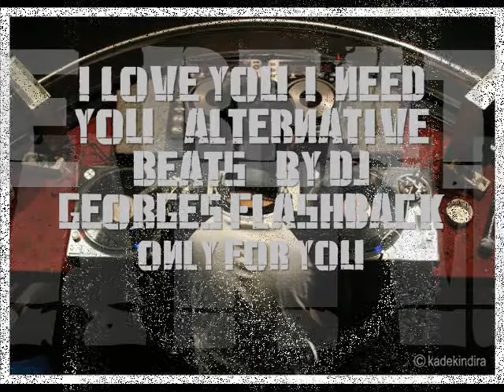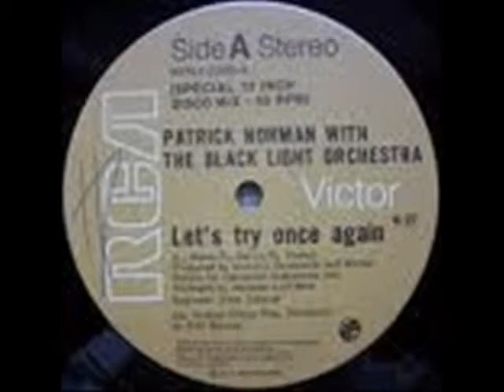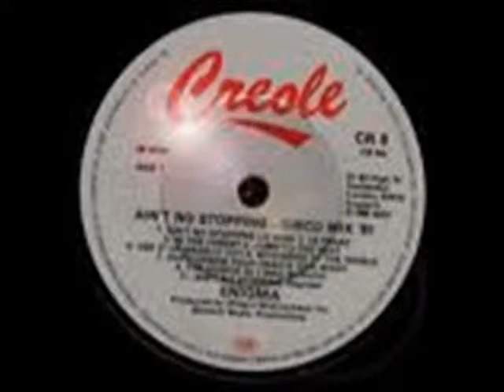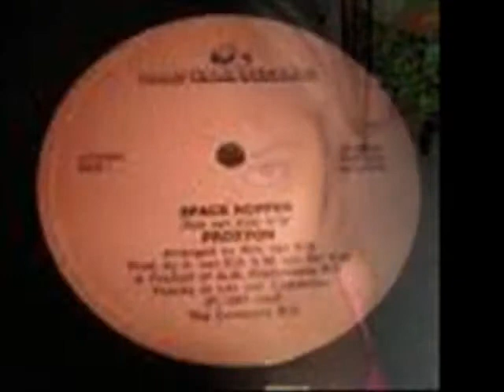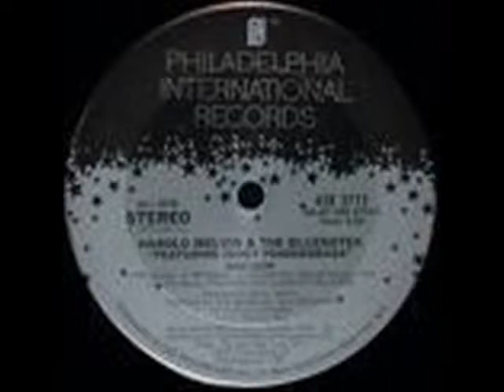I LOVE YOU I NEED YOU JUAN GABRIEL BEATS BY DJ GEORGES FLASHBACK FOUR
UNA OPCION EN MUSICA CONTINUA DEL GENERO Q C MENCIONA...LAS MEJORES ROLAS EN VINYL PARA SER DISFRUTADAS EN SU MOMENTO EN SESIONES CORTAS...EVENTOS DE ENE 2009-ENE 2010...UN DETALLE PARA ALGUIEN ESPECIAL EN MI VIDA...UN BESO NENA...TQM..ATT..JORGE